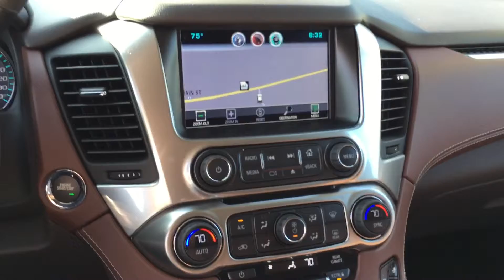2015 Chevrolet Suburban LTZ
2015 Chevrolet Suburban LTZ

Brandon Wright
Jimmy Britt Chevrolet
1011 Town Creek Blvd